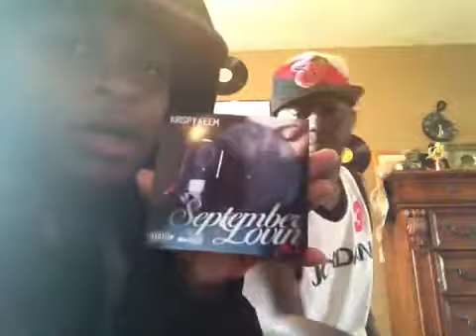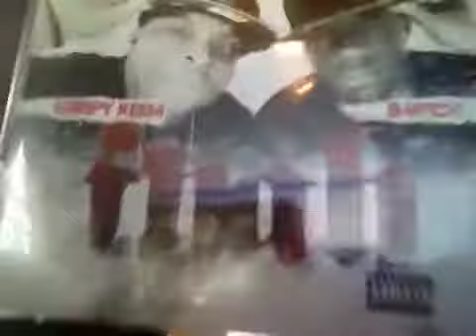Fyah Blog #1 May 28, 2012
Fyah jus keeping the fans in the loop!!
FOLLOW US @officialfyah @krispykeem @bwick38